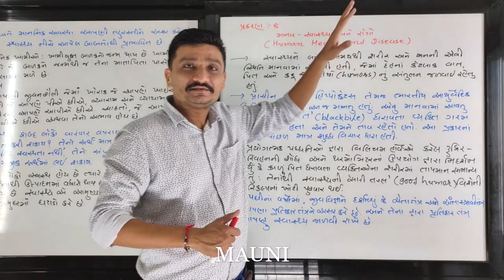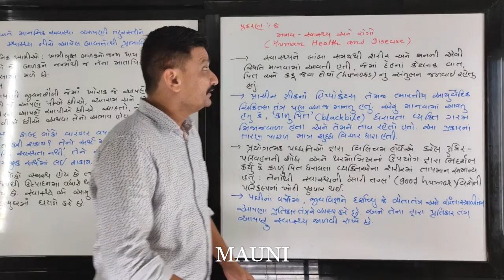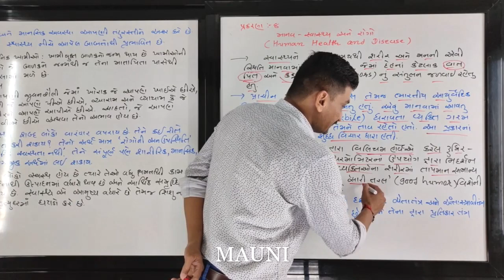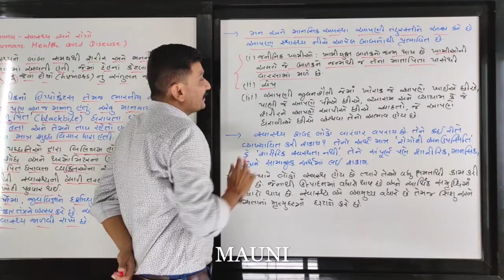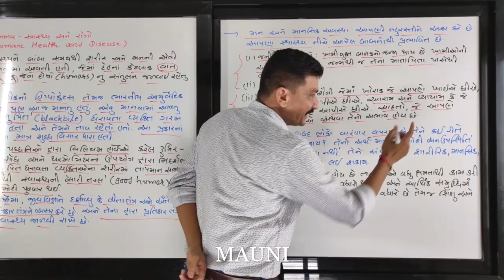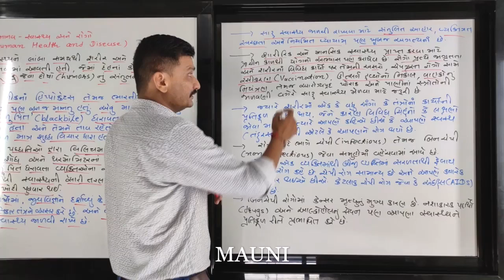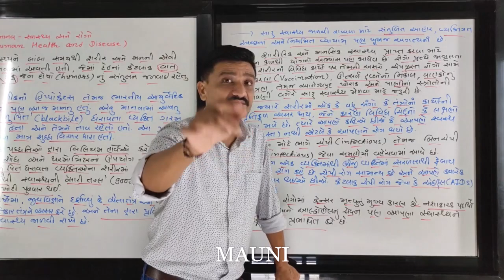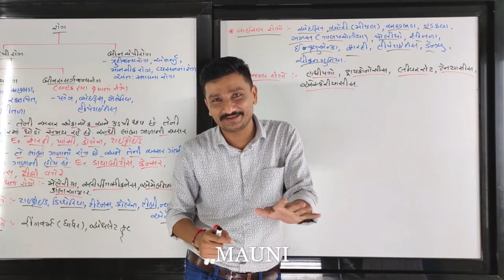12TH NCERT BIOLOGY CH-08 : માનવ - સ્વાસ્થય અને રોગો (Human health and Disease) ~ LECTURE - 01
BIOLOGY BY Ajay Sir
CH08_ માનવ - સ્વાસ્થય અને રોગો
Human health and Disease